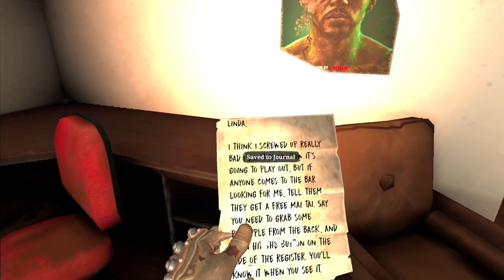Exiles Are Offering Crack In Cans!! | TWD Saints & Sinners Chapter 2: Retribution (Part 6)